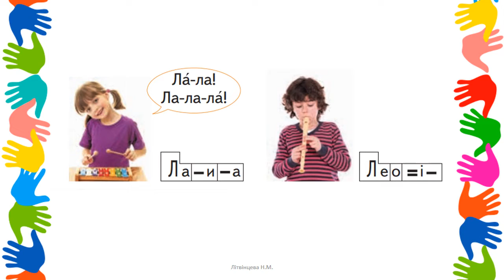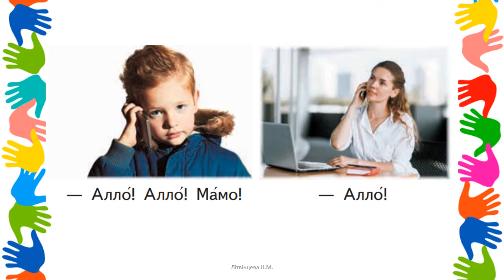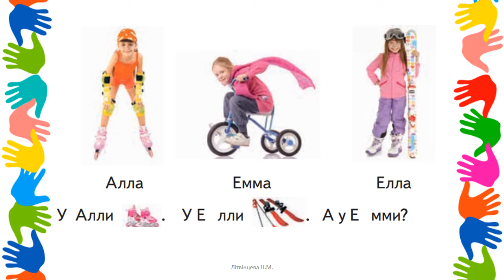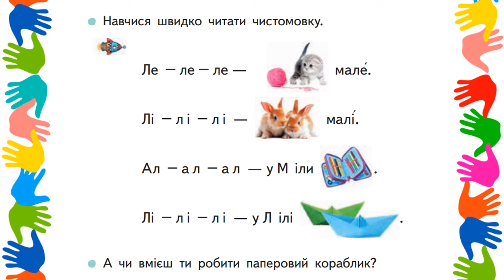урок 57 читання Читання. Закріплення звуків [л], [л'], букви л, Л. Читання слів, речень за Вашуленко